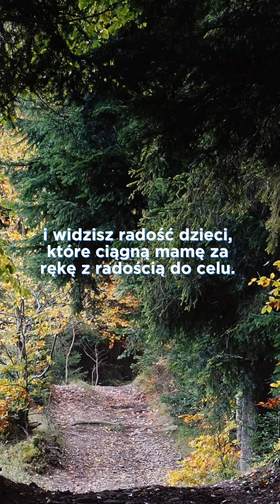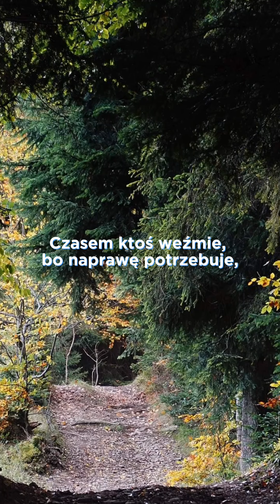Słowa: Czym jesteście?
Obudźmy człowieczeństwo...
Alicja Mazur